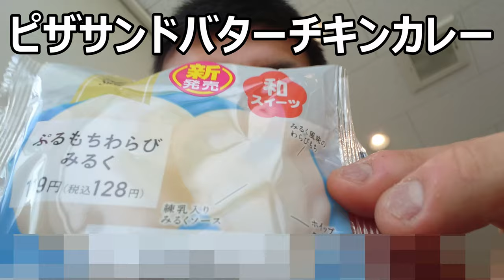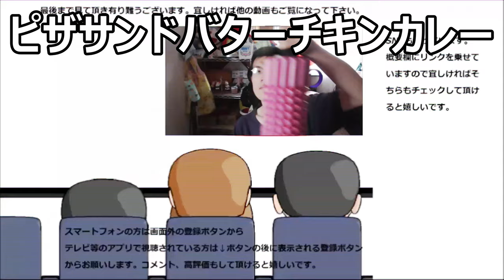ファミリーマート ぷにもちわらびミルク食べてみた。もっちりプルプル乳和菓子～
ファミリーマート　ぷにもちわらびミルクを食べてみました。もっちりぷるるんとしたミルク風味のわらび餅、和と洋がうまく調和しています。
贈り物は此方まで↓
〒153-0042